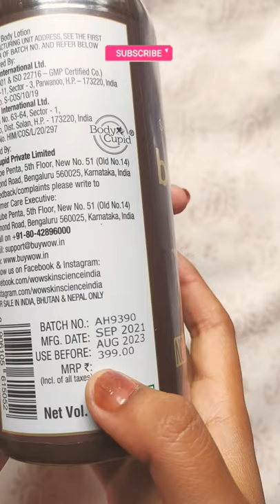WOW Body Lotion I Bought It For ₹259 only [MRP ₹399]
WOW shea butter & coco butter body lotion for winter season .